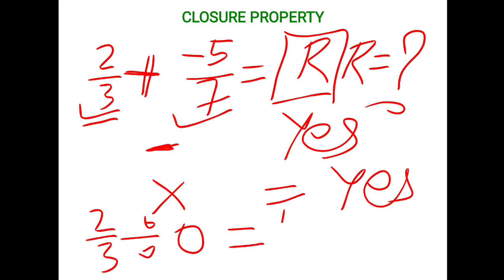Class 8 || Maths || Ch 1 Rational numbers - Properties of Rational number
GMPS || Class 8 || Maths || 26 March 2021 || Ch 1 Rational numbers - Properties of Rational number